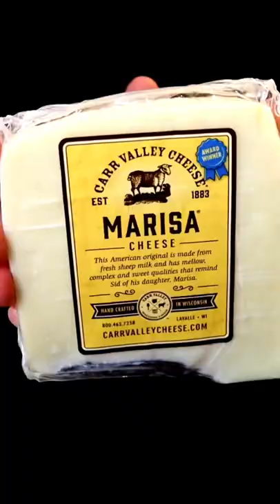Sheep Cheese 🐑🧀 Will it Waffle? | Foodies